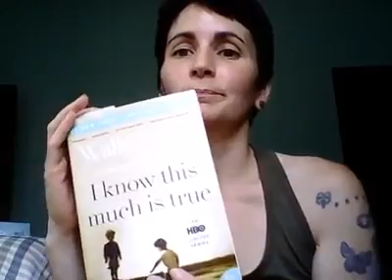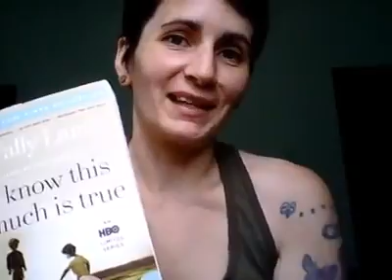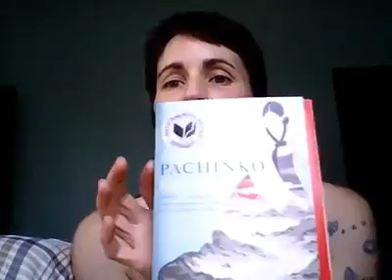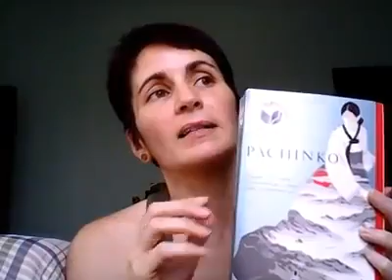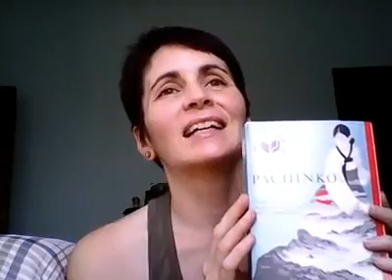July Reading 2020